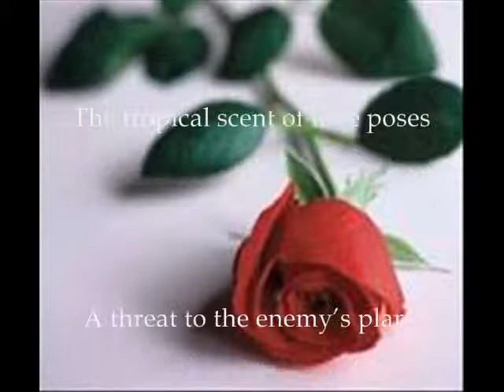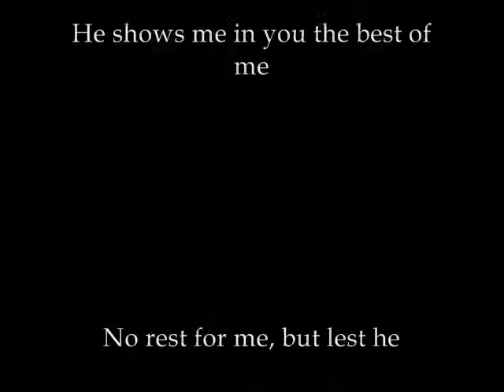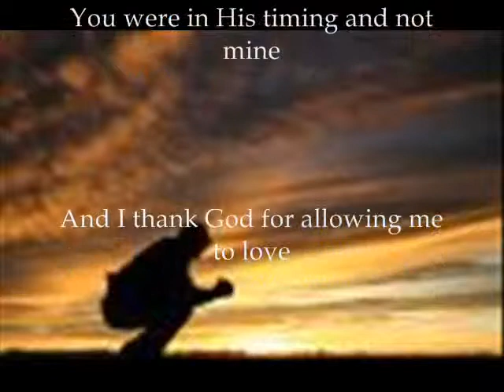"The Woman for Me" by Rob Sells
"The Woman for Me" by spoken word artist and poet Rob Sells.